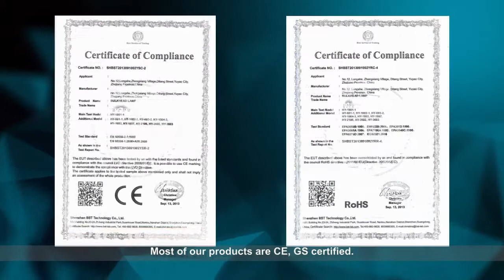C&A HARDWARE TOOLS MANUFACTURE CHINESE COMPANY INTRODUCTION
C&A HARDWARE TOOLS GENERAL MANUFACTORY is a company dedicated to manufacturing and exporting HAND TOOLS, POWER TOOLS, BUILDING MATERIAL, HARDWARE, and SANITARY products.

Our products have been exported to continents all over the world including Europe, Asia, America, Australia, and Africa. We have won a good reputation among our customers by providing high quality, safe and reliable products as well as fast and efficient service.

Our business is aimed to provide you the best quality products with the most competitive prices. We have rich experience in international service and have a wealth of knowledge, as well as the experience in the field of hardware & hand tools. All our products are produced under strict quality control. We can provide excellent advice and support to ensure you to get the right products at the lowest cost.

[Innovated technology, Sincere Service, Win-Win Cooperation]